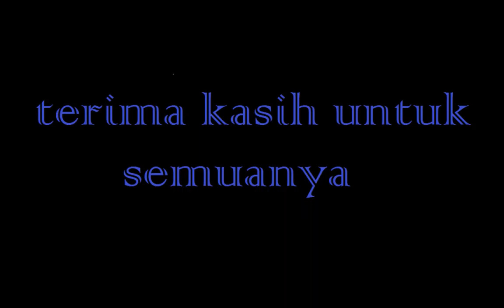1000 SUBSCRIBER!!! | Terima kasih Bosque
|Gaming|Tutorial|